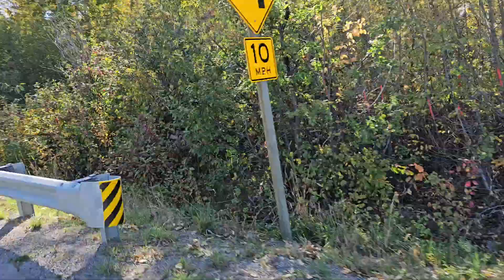Bike | Last day of September, 2024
Biking a different route today. I enjoyed it, was a nice ride on one of the chillier days! Biked about 25 miles it went well.